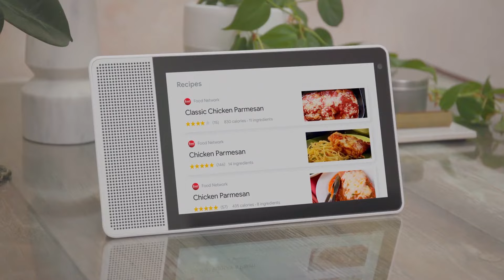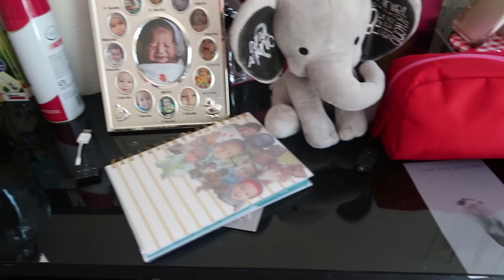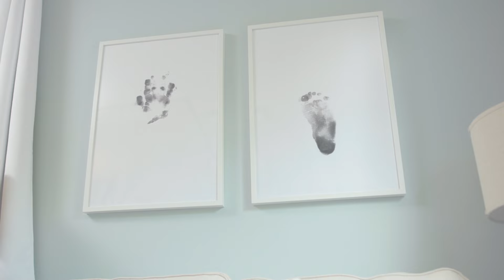Converted Garage to Family Home Makeover!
(Save 50%! on an 8” Lenovo Smart Display between Nov 22 and Nov 26!)

Executive Producers: Kate Albrecht and Joey Zehr
Editor & Director: Vianne Robitaille
Producer: Brandon Walowitz
Shot by: Marco Bottiglieri, Chris Phelps
Assistant Camera: Ben Smith
Sound: Nick Carignan
Art Department: Marlena Feehery, Janneke Grisham, Jason Galvan, Emily Banks